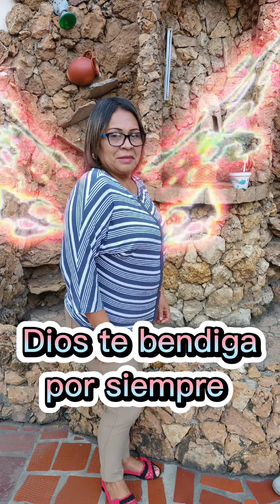1 de noviembre de 2022